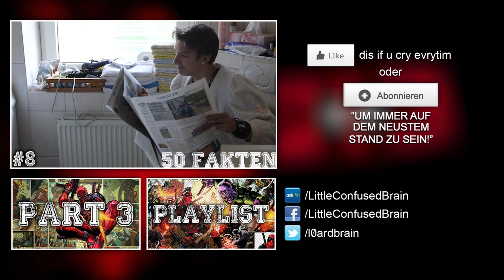NE F**KING HÜPFBURG! - Deadpool (2) - Let's Play [GERMAN|HD|CAM]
➥Hier unten gibts noch mehr Infos!
✖ Ihr könnt mich mal..

INTRO: Music used: Summer Rain by MachinimaSound.com
OUTRO: Music used: Pirate Bay by Savant from Alchemist.